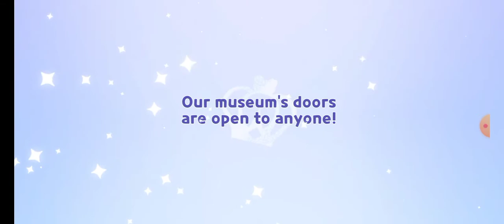spending 20 draws in cookie run kingdom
1st draw sad
2nd draw not bad
 make sure to like and sub
gg